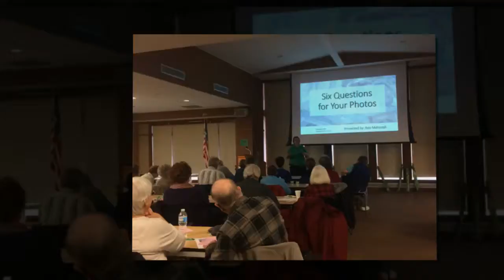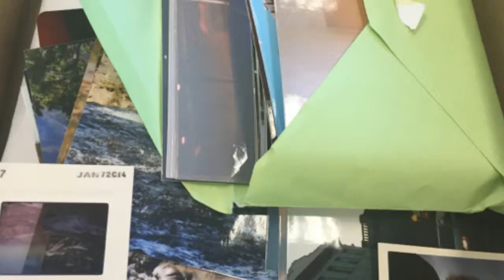2016 Holiday Video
Happy Holidays and thank you for an amazing 2016!